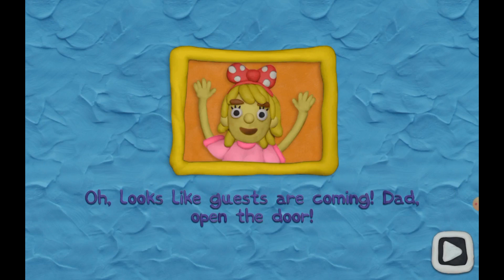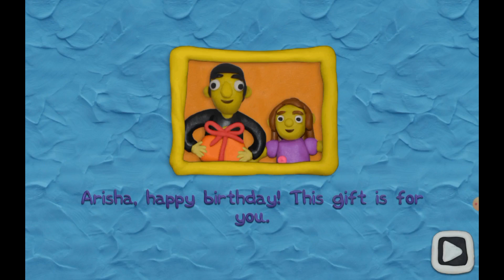12 LOCKS Dad and Daughters Level 2. Happy Birthday Arisha. Full Gameplay Walkthrough.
12 LOCKS Dad and Daughters Level 2. Happy Birthday Arisha. Full Gameplay Walkthrough.

The door to the house was locked with 12 locks. There is no way around it: getting into the house means finding all the keys, and that is going to involve solving lots of different puzzles.

Game features:
- 12 locks and 12 keys
- Plasticine graphics
- Funny music
- Many puzzles

The channel was created for various games.